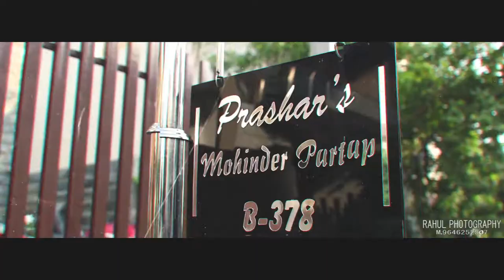50th Wedding Anniversary cinematic teaser